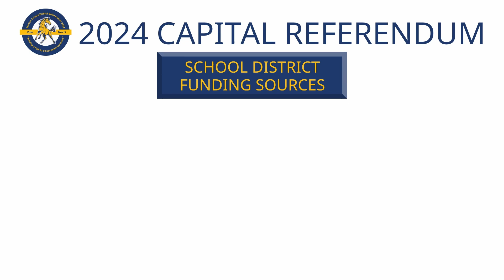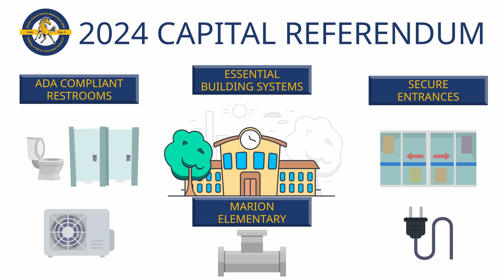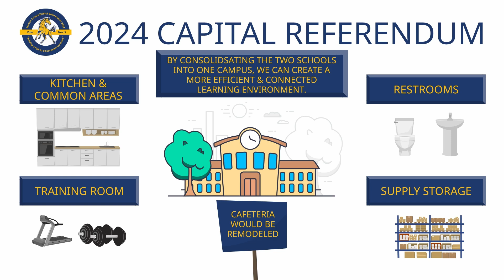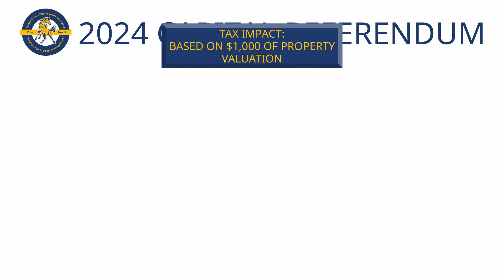A Closer Look: Understanding the Marion School District's 2024 Referendum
For more information on the Marion School District's 2024 Referendum, please visit marion.k12.wi.us.

YouTube reminder: You can move the captioning on any video by clicking and dragging it to your desired position.